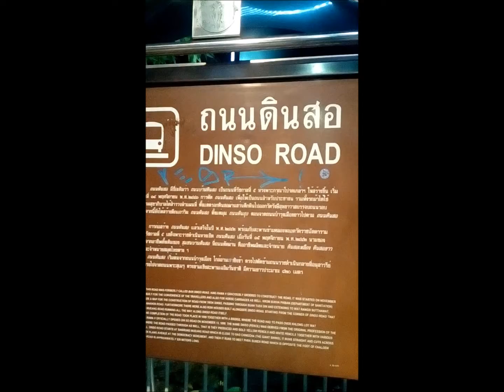ขนมครก@เสาชิงช้า มาแล้วต้องลอง...Kanomkrok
ขนมครกเป็นขนมที่ทำมาจากกะทิและมีความหวานและกรอบจากแป้งพอดี
เมื่อกินตอนร้อนๆจะรู้สึกสดชื่นขึ้นจากความเหนื่อย

Kanomkrok is thailand street sweet
on the everyway of street food
Just 0.5 dollar/20 baht per box

You will acess thai sweet style